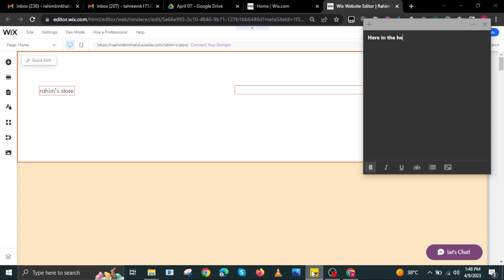How To Add Logo To Your Header In Wix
In this video, you will learn How To Add Logo To Your Header In Wix just by following this easy step-by-step tutorial!